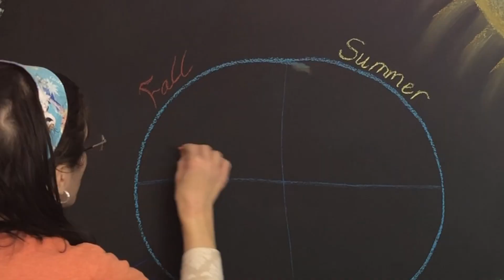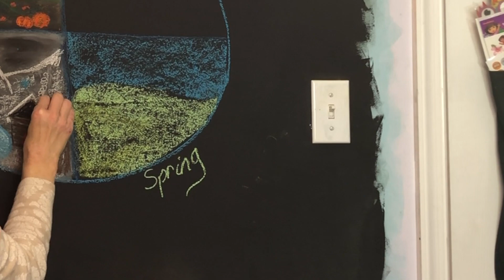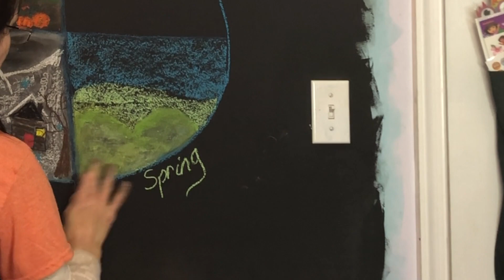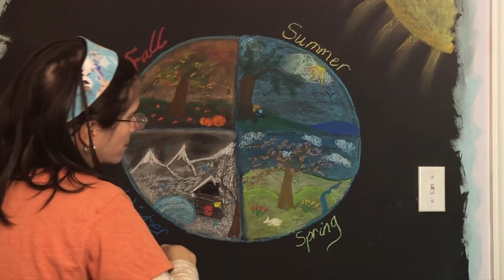New Year Chalkboard Drawing! //Waldorf-inspired Chalkboard Drawing //Homeschooling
Hey guys! We're starting our New year off with a new Waldorf-inspired chalkboard drawing. Don't forget to check the link below for the giveaway that's going on!

Soft Pastel Calk

Hello everyone! My name is Jesse and I'm a homeschooling mama to 3 girls as well as a homesteader and an online English teacher! My channel is all about teaching, homeschooling, homesteading, and homemaking.